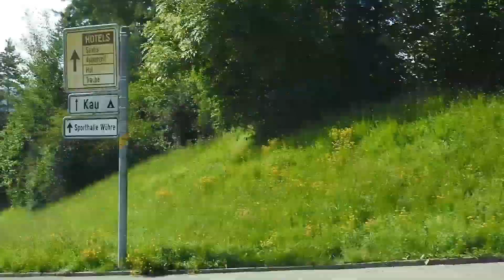Switzerland Zurich Trip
Went to Switzerland and filmed a couple clips on the quest for Cheese